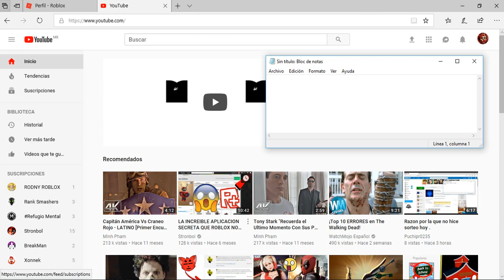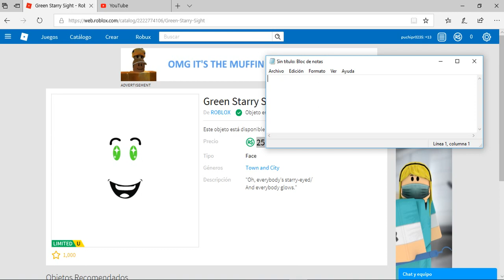!URGENTE! Roblox vende objetos limitados a 25 robux!! :O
Dale laik y si tienes robux comprala ya , se acaban.

Atte : puchipr0235 :v